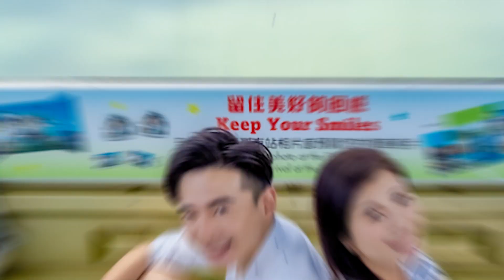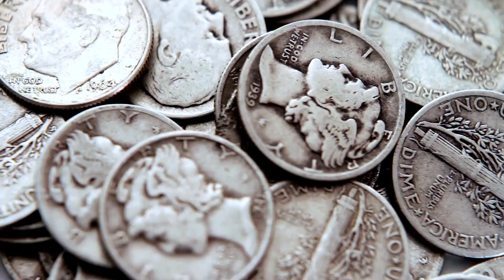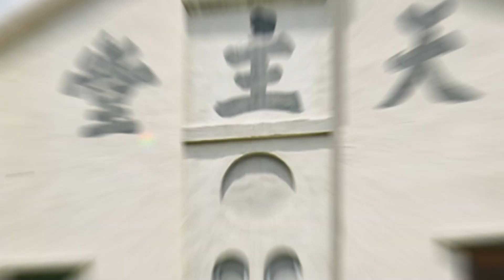Things To Do In Hong-Kong? | Free Fun Guide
Are you ready for an unforgettable adventure in one of the world's most vibrant cities? Join us on this thrilling journey through the heart of Hong Kong, where we uncover the best FREE experiences that this cosmopolitan metropolis has to offer.

In this eye-opening video, we'll show you how to explore the hidden gems of Hong Kong without emptying your wallet. From art galleries and temples steeped in history to breathtaking hiking trails and serene urban parks, we'll guide you through the city's wealth of budget-friendly wonders.

Get ready to dive into the local culture, explore traditional villages frozen in time, and immerse yourself in the artistic and spiritual side of Hong Kong. We'll also take you on a journey through the city's lush green oases, introduce you to free museum days, and reveal the iconic Big Buddha like you've never seen before.

Don't miss out on this chance to explore Hong Kong like a local and make the most of your travel budget.